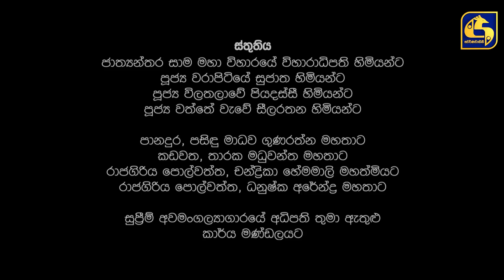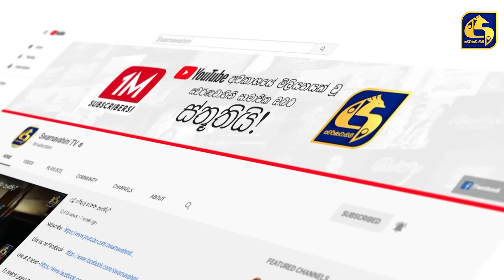Agni Piyapath Episode 08 || අග්නි පියාපත් || 19th August 2020